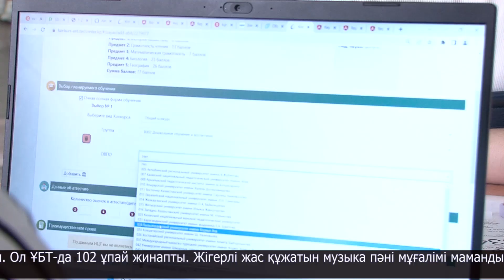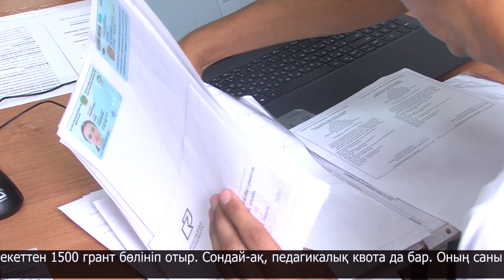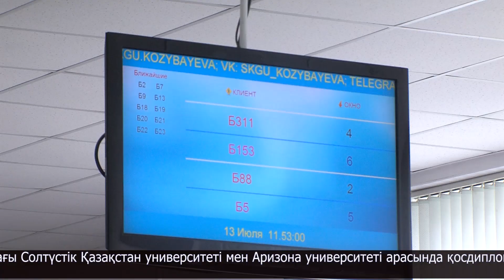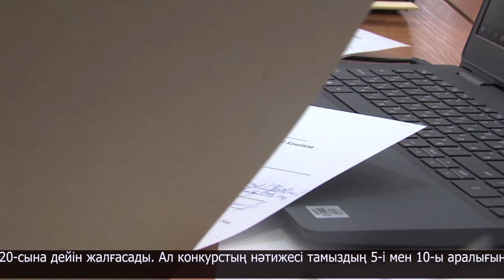М.Қозыбаев атындағы СҚУ-ға 1500 мемлекеттік грант бөлінді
Қозыбаев университеті талапкерлерге есігін айқара ашты. Бүгін грант конкурсына құжат қабылдау басталды. 6-шы корпуста таңғы 9-дан ұзын-сонар кезек. Өңірдегі жоғары білім ордасын таңдап, арманға нық қадам жасағандардың бірі - Жәдігер Рақымжан. Ол ҰБТ-да 102 ұпай жинапты. Жігерлі жас құжатын музыка пәні мұғалімі мамандығына тапсырды.